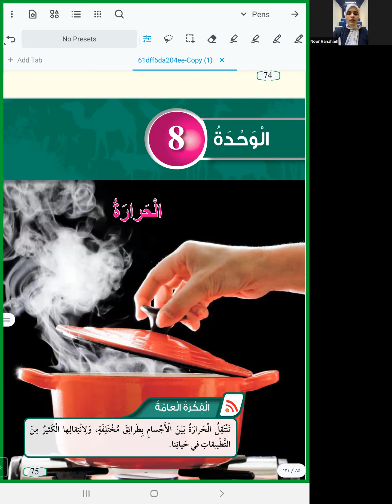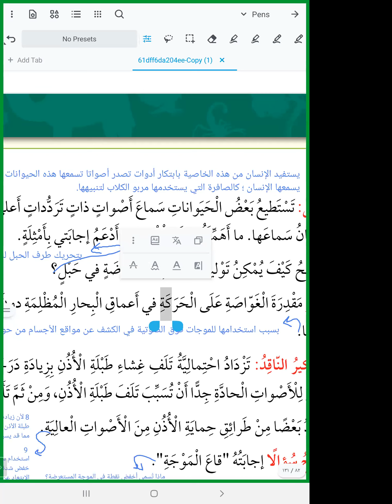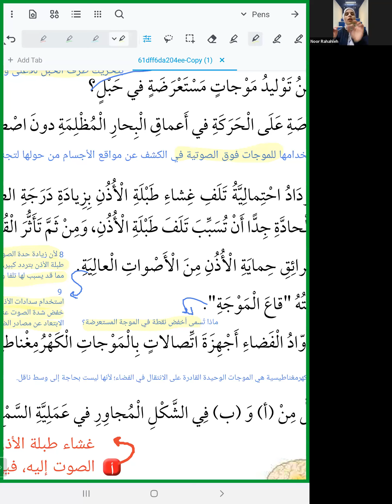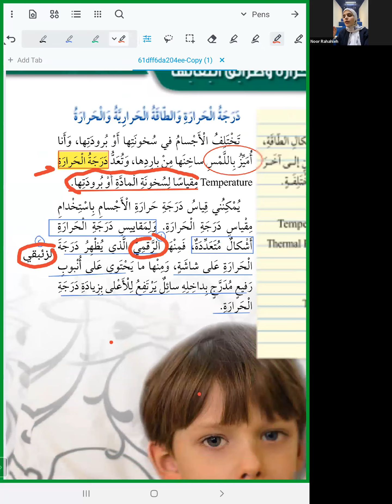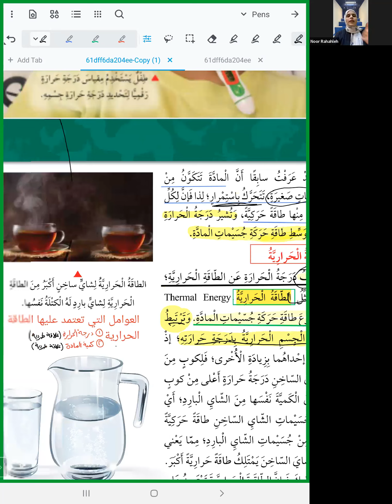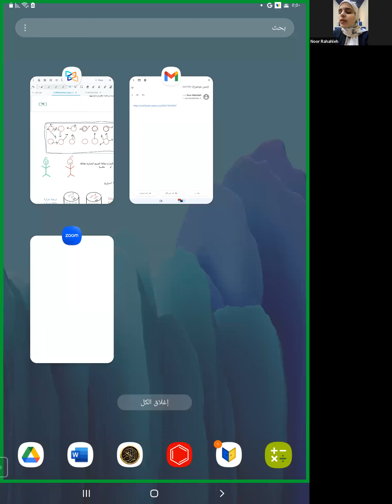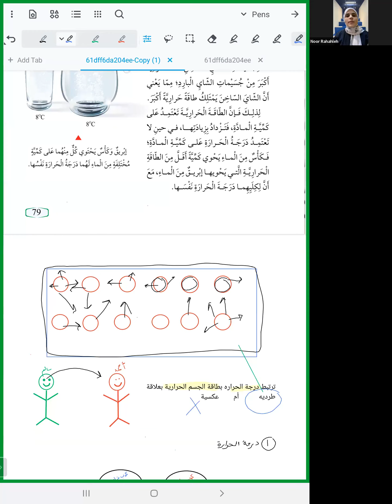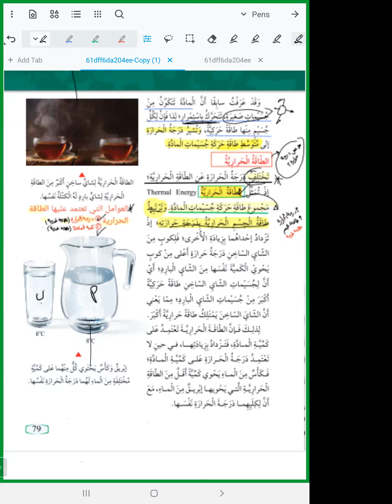مركز أبواب | علوم الصف السادس | الأسبوع العاشر